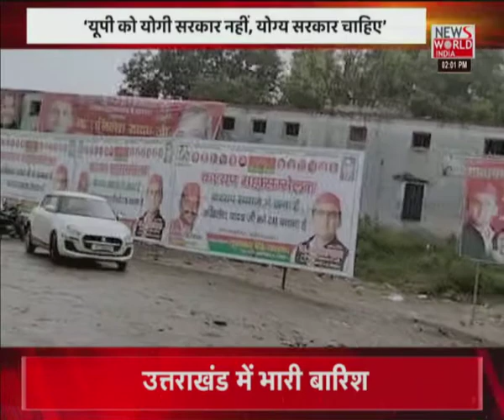News World India Live : देश विदेश की सभी बड़ी खबरें LIVE | Latest News | Hindi News | Breaking News